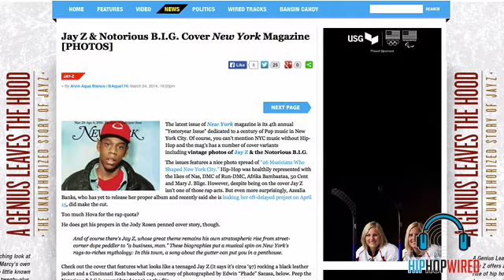Jay Z & Notorious B.I.G. Cover New York Magazine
The 4th annual edition is dedicated to a century of Pop music in New York City. Jay Z and B.I.G. are the cover as the 2 kings of NY.